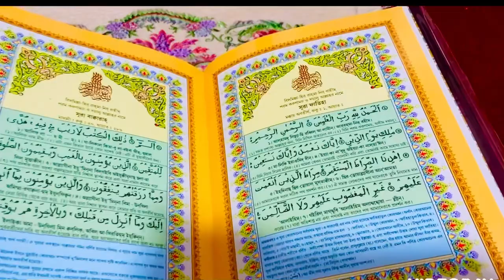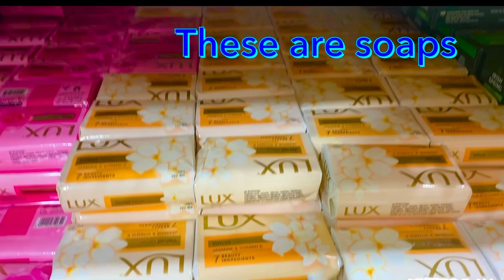Abc | a for apple b for ball | a b c | abcd rhymes | abc learning for toddlers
Shorts:

Abc YouTube
Shorts:

Your quary / tag:
a for apple b for bird c for car d for doll
a for animal b for banana c for cake d for dog e elephant
abc 123
color song
123 song
number song
number song 1-100
abcd
a for apple a a apple
b for ball ba ba ball
a for apple song for kids abc song
big number song
abcdef
abc
a for apple song in english
a for apple song in bangla
a for apple song dubbed in bangla
abc kid tracing & phonics
abcd kids learning in Bangla
abcd kids learning in English
a for aunt
a for apple song for kids
abcd
ABCD
Abc
Abcd
Color
Colour
Colours learning
Colors name
Abcd learning in live
baby abcd learning

abcd
ABCD
Abc
Abcd
Color
Colour
Colours learning
baby abcd learning
apple
ball
a b c
abc
Alphabet lore
Spanish alphabet
Russian alphabet
Upload from Shamima
Shamima
russian alphabet song
abcdefg
hickory dickory dock
cocomelon effects
abc song phonics
abc songs
abc’s
abc song frozen
symbol lore
alphabet
abcdef gun

Videos:

A to Z | a for Apple | alphabets | abc learning | abc for kids | abc song

ABCD, abcd, alphabets | abc learning | abc learning for toddlers | abc song, colorning | a for app
 bellerose

abcd
ABCD
Abc
Abcd
Color
Colour
Colours learning
baby abcd learning
apple
ball
a b c
abc
Alphabet lore
Spanish alphabet
Russian alphabet
Upload from Shamima
Shamima
russian alphabet song
abcdefg